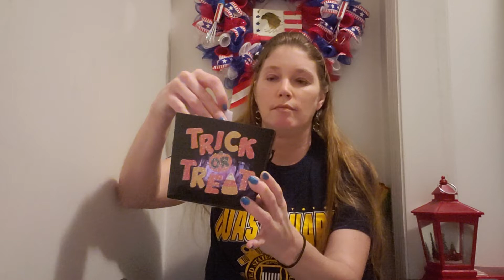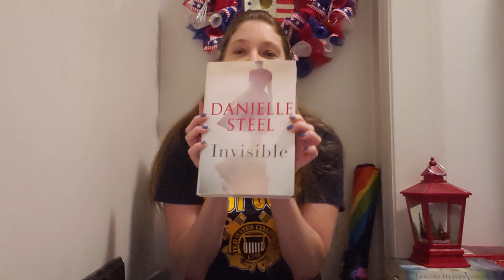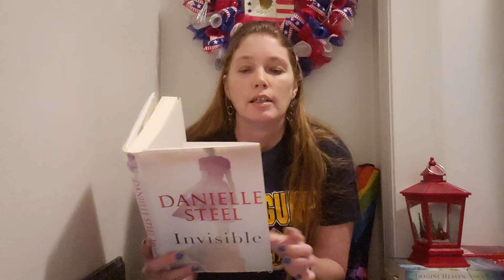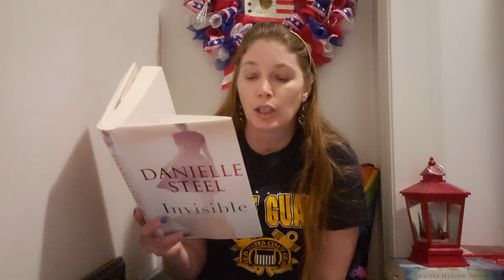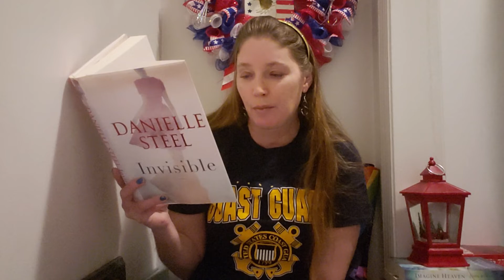Invisible Danielle Steele Dream Random Book Drawing Back Cover